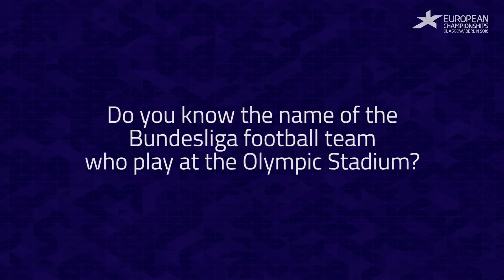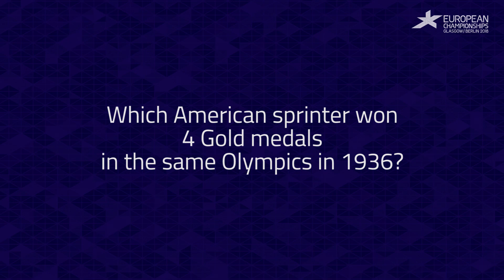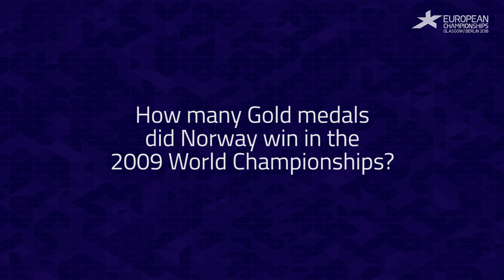Karsten Warholm vs. Amalie Iuel Quiz Challenge | How well do you know Berlin?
Training partners Karsten Warholm and Amalie Iuel went head-to-head to see who knew the most about Berlin, co-hosts of the inaugural multi-sport European Championships with Glasgow.